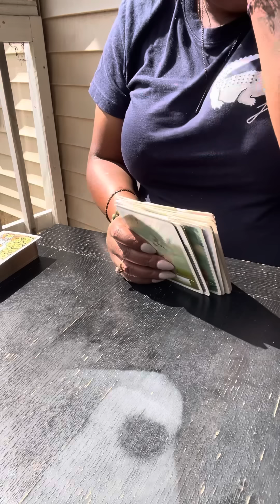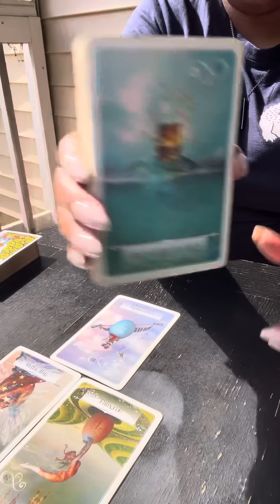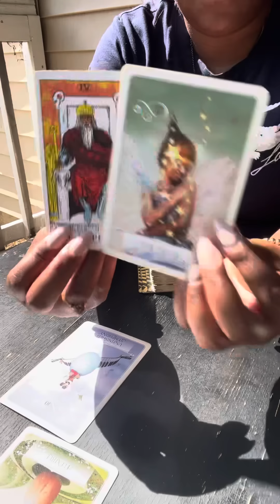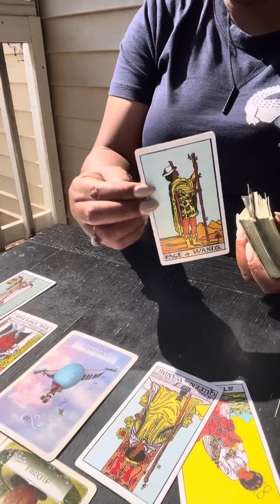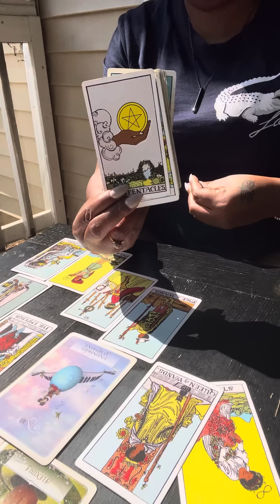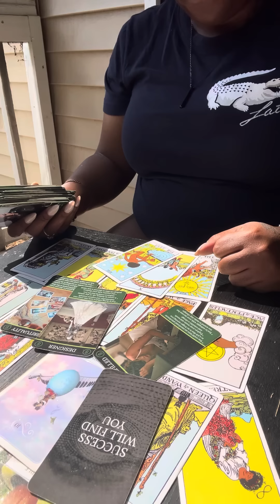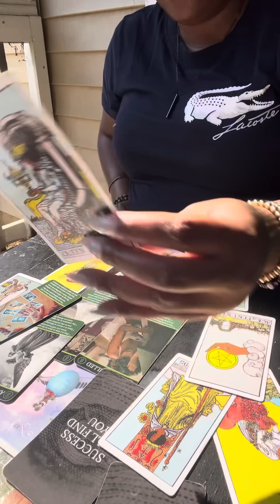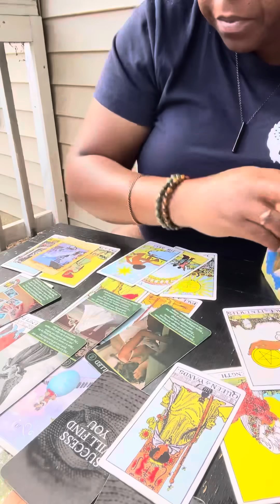They told this Emperor they’re being unfair & unreasonable😮This change makes u shout to the heavens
🤴🏾Kaylon🤴🏾🙏🏾🕊🪶❣️